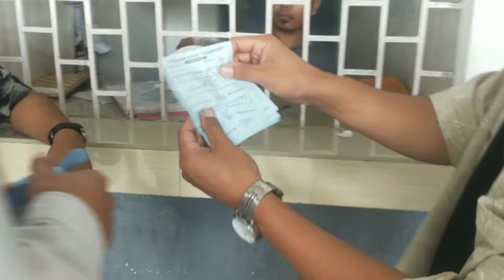Day out vit my KBC lovely brothers (Kohima to Medziphema # Chumukedima)